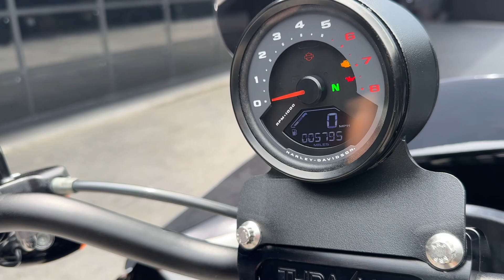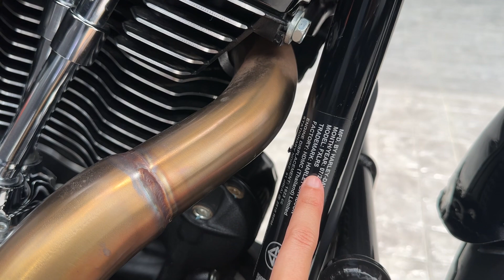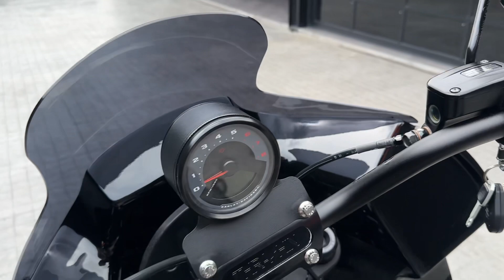รีวิวฮาร์เล่ย์ HD FXLRS LOW S117 รถปี2022 รถออกศูนย์ Richco เจ้าของคนเดียว (1923CC) สีVivid Black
Harley Davidson FXLRS LOW RIDER S
รถปี : 2022
เลขไมล์ : 5,700 ไมล์
SPEC : MY
เครื่องยนต์ : 117CUBIC (1923CC)
สี : Vivid Black
รถออกศูนย์ RICHCO CHIANGMAI เจ้าของคนเดียวตั้งแต่ออกศูนย์
: รายละเอียดของแต่ง :
- ท่อ Pitbull
- ตุ๊กตา THRASHIN + แฮนด์ 14“
- เบาะ Sofa Custom
- แคชบาร์ CLUB STYLE
- ชุดโม่ง WHYRIDE
- ไฟหน้า WHYRIDE
- กาด Oil cooler SAS
- ปลอกแฮนด์ AVON
- สายหัวเทียน Screamin Eagle

ขาย 948,000.-
( ไม่รวมประกันชั้น1 นะคะ )

🖥️ เพจร้าน : Rave Bulls Superbike (เพจหลัก)